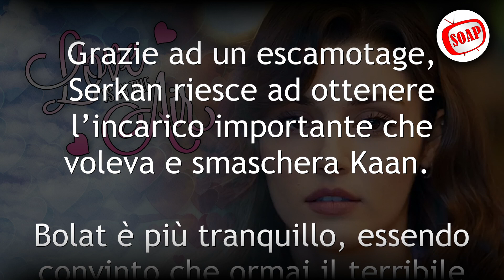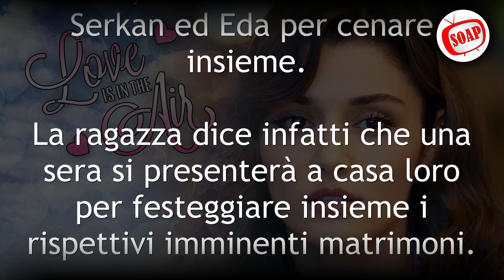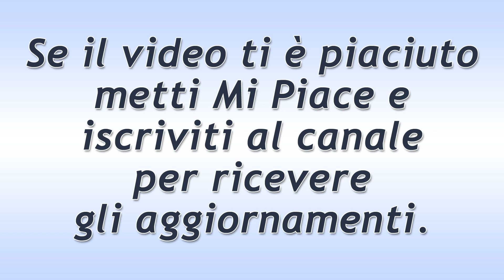Love Is In The Air - Puntata del 9 Giugno 2021: Nuova Responsabilità Per Eda!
Love Is In The Air, puntata di oggi Mercoledì 9 Giugno 2021.
Selin rischia di mandare a monte il segreto di Serkan ed Eda e la reputazione di Serkan sarebbe distrutta. Bolat però non sembra particolarmente preoccupato e lascia ancora una volta che sia Eda a salvare la situazione.